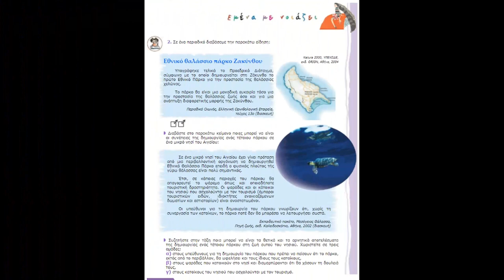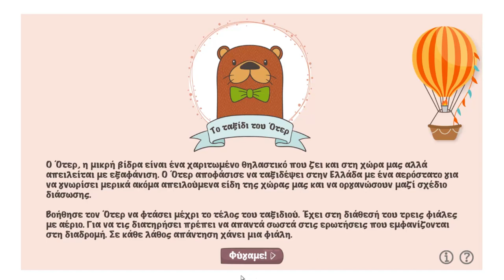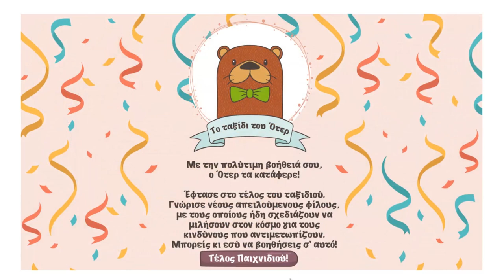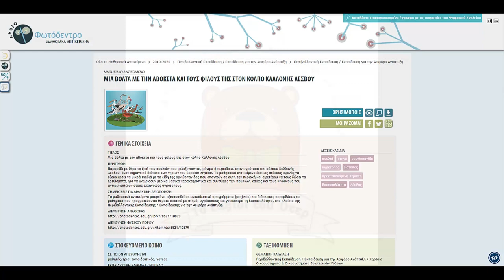Φωτόδεντρο LOR: Συλλογή ΠΕ/ΕΑΑ: Το ταξίδι του Ότερ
Ιδέες αξιοποίησης μαθησιακών αντικειμένων Περιβαλλοντικής Εκπαίδευσης / Εκπαίδευσης για την Αειφόρο Ανάπτυξη (ΠΕ/ΕΑΑ) του Φωτόδεντρου: «Το ταξίδι του Ότερ»

Δείτε περισσότερα μαθησιακά αντικείμενα ΠΕ/ΕΑΑ στη Συλλογή Περιβαλλοντικής Εκπαίδευσης / Εκπαίδευσης για την Αειφόρο Ανάπτυξη του αποθετηρίου «Φωτόδεντρο Μαθησιακά Αντικείμενα».